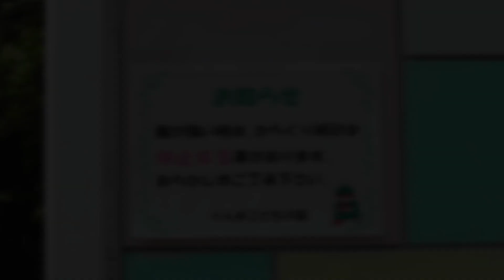【改修前・年度末】太田市 ぐんまこどもの国 からくり時計(2~3月限定曲・思い出のアルバム)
2020年3月撮影。
人形が鐘を鳴らすと塔が展開し、ハンドベルの演奏を始めます。
2021年の大規模改修(外装がかなり綺麗になった)後、3曲を追加し(最初からあったが鳴らしていなかっただけの可能性も)、合計6曲となりました。
大規模改修以前も、雨ざらしであるため頻繁に壊れては修理されますが、設置時期や一日あたりの稼働回数を考慮するとかなり頑丈だと思います。場所も場所なので大勢の子供たちから愛されているいい作品です。
※大規模改修前
♪:思い出のアルバム
1992年設置。